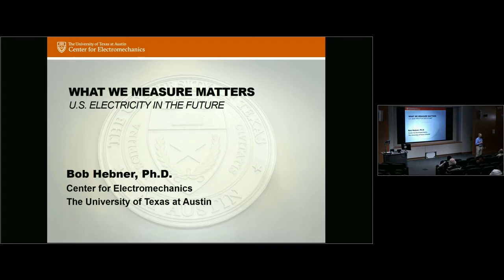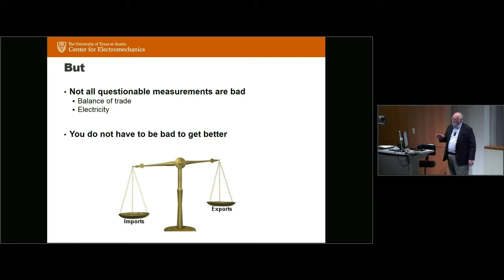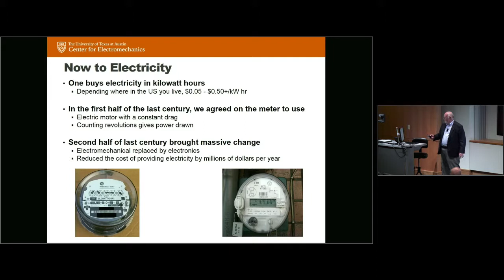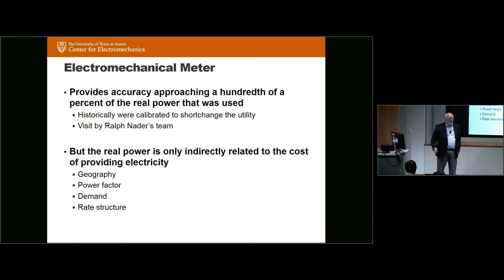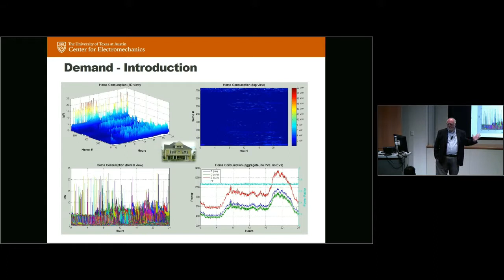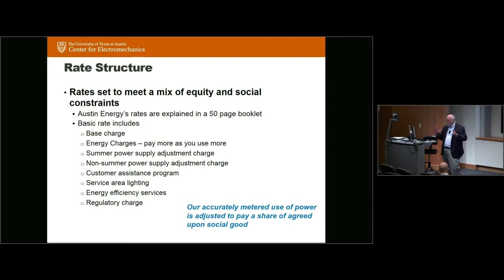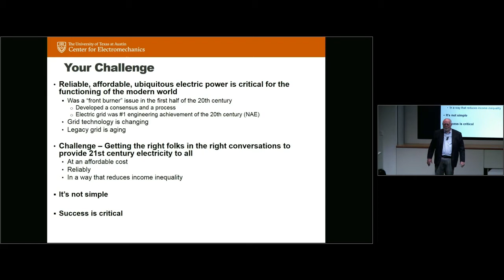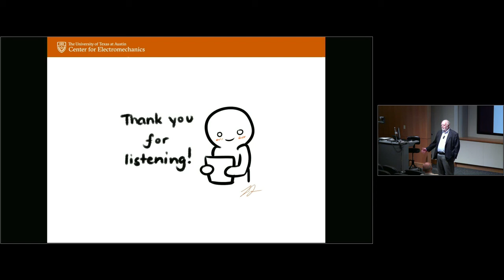UT Energy Symposium – September 27, 2018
What We Measure Matters – US Electricity in the Future

Robert Hebner, Director, Center for Electromechanics, The University of Texas at Austin